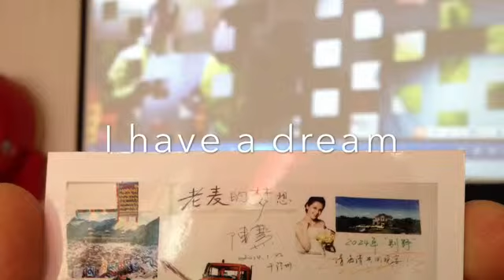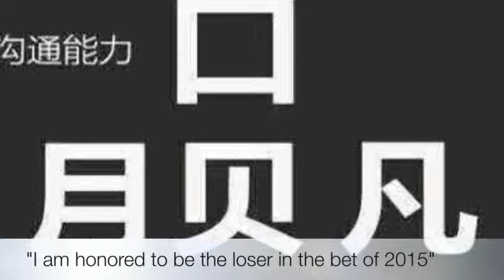fancy-fix kickoff of 2015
Quick video of fancy-fix kickoff 2015.

fancy-fix has 4 departments, Oversea B2B, Oversea B2C, Domestic B2B and Domestic B2C.

All of us are ready to fight for 2015.